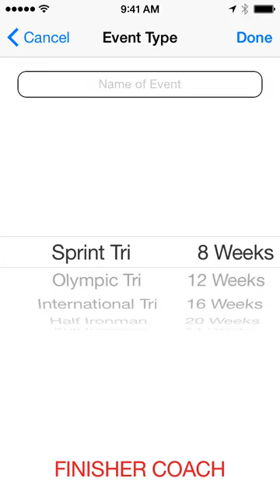Finisher App iPhone Short Preview Video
No more paying $100 for generic training plans or paying $100 a month for custom training plans that are emailed to you.  For only $3.99 the Finisher App provides you with a lifetime of unlimited custom training plans right on your iPhone and/or iPad for any race or event.  The Finisher Coach sets up all your custom training plans and detailed daily workouts for all your endurance races with no additional purchases.  Follow the detailed training plans created by the app and you will be a FINISHER!!!